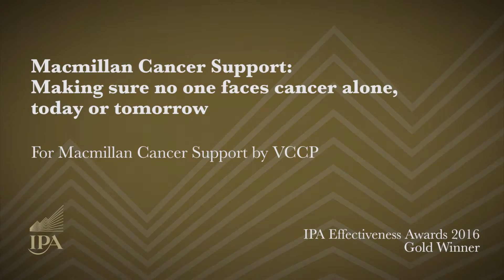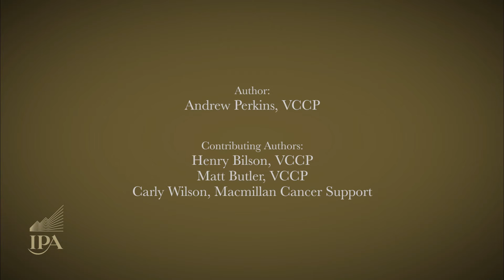Macmillan: 2016 Gold IPA Effectiveness Award Winner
This paper tells the story of how Macmillan Cancer Support achieved record fundraising income at a new level of efficiency.  The ‘Not Alone’ campaign helped Macmillan achieve £96.7m of additional income from fundraising alone, even before adding in the financial benefits of the improvement in Macmillan’s brand metrics and its influence as an organisation. The profit ROMI was estimated to be about £2.40 for every £1 invested.
‘Not Alone’ also helped more people access Macmillan services, and informed corporate partnership and government policy. This was all achieved by launching a simple, striking and irrefutable idea that no one should face cancer alone, a thought which encouraged those living with cancer to get support, and others to give support.